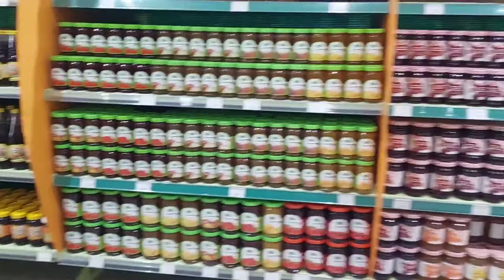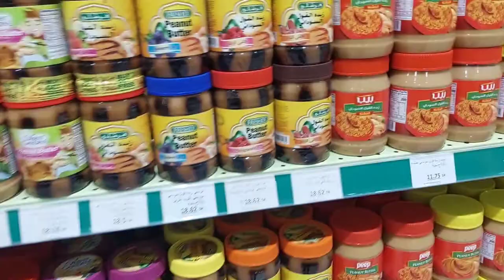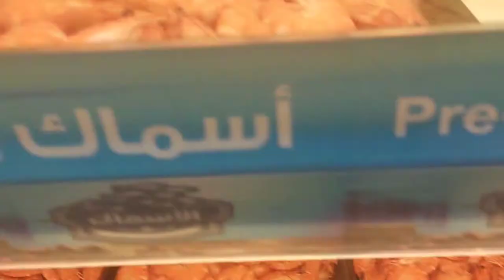آج میں مچھلی بازار جا رہا تھا یہ ویڈیو بنائی ہے مجھ سے video mahak مندری